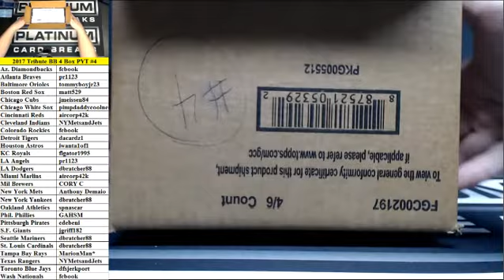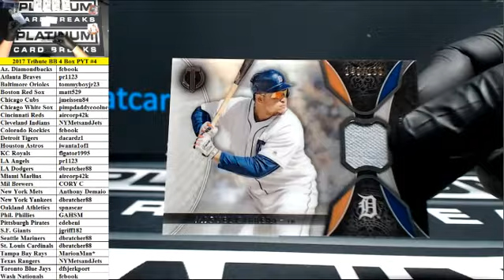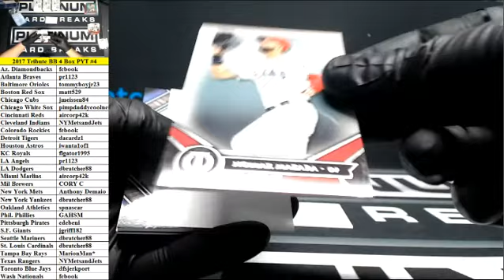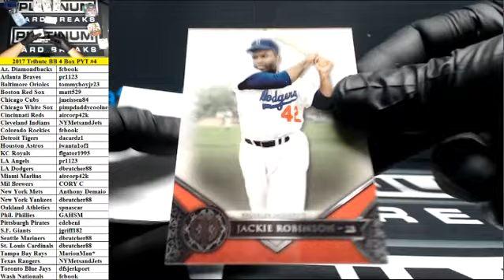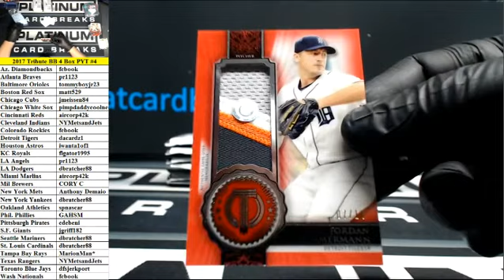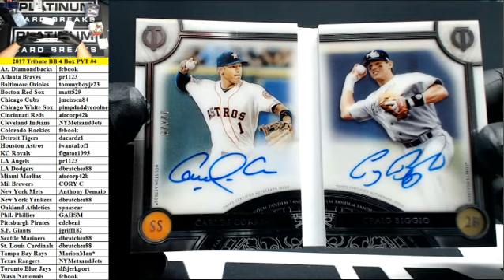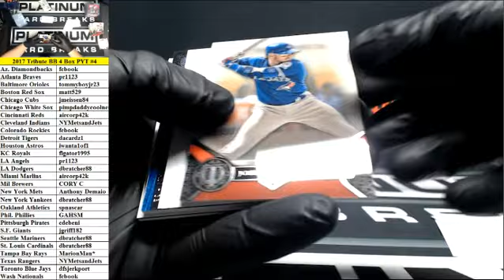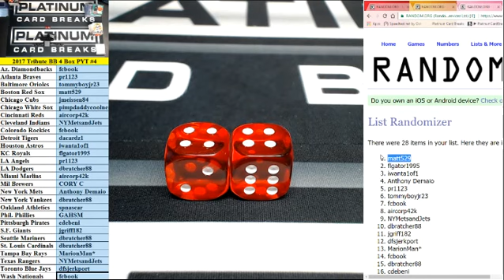2017 Topps Tribute Baseball 4 Box Inner Case PYT #4